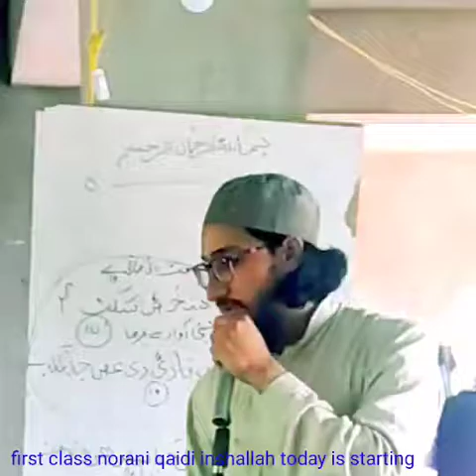noorani qaidi class qari shariq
like nad share